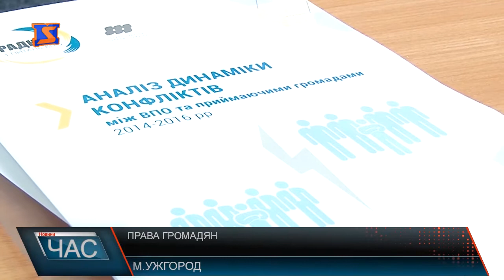Права громадян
В обласному центрі з вересня запрацювало управління захисту прав людини , воно забезпечує дотримання прав і свобод громадян працівниками поліції. Дії правоохоронців, як ті дотримуються чинного законодавства, службових обов’язків перевіряють працівники Управління забезпечення прав людини. Тож якщо ви зіткнулись із проблемними питаннями з порушення прав громадян – звертайтесь в Управління забезпечення прав людини яке знаходиться в місті Ужгороді , вулиця Ракоці 13 .